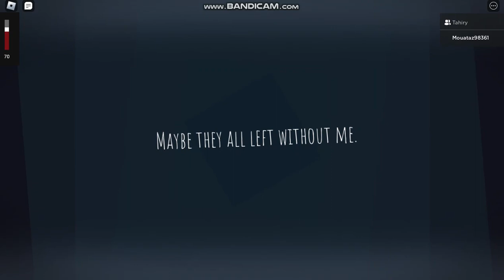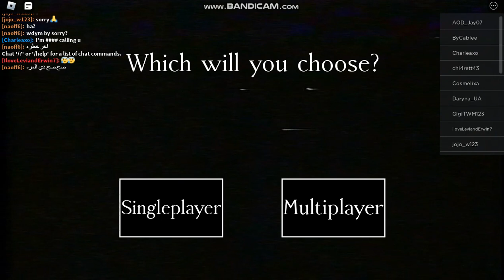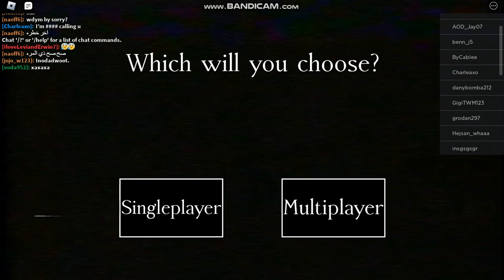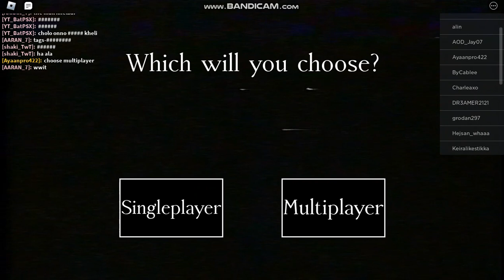Mouataz And Tahiry Are Playing The Intruder Episode 3